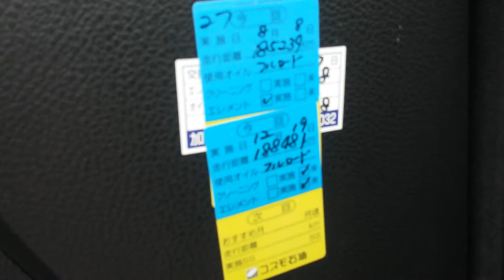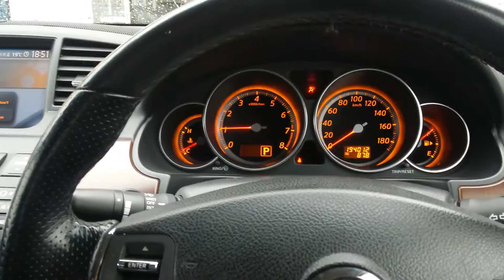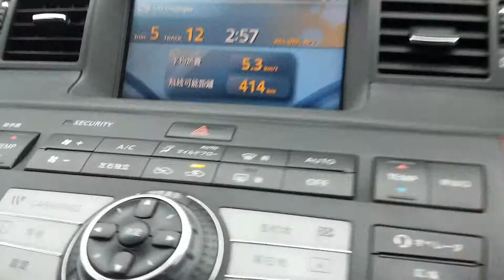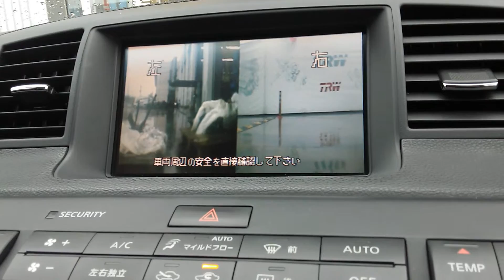NISSAN FUGA Gt3.5 2005-07